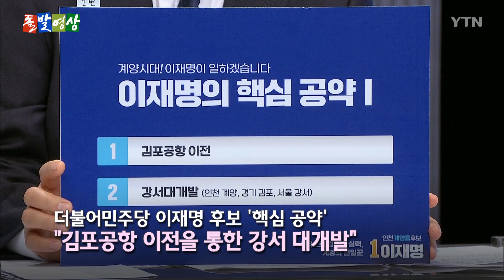[돌발영상] 엇박자 ('김포공항 이전' 공약한 이재명 후보… 정작 민주당은 공약이 아니라는데) / YTN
선거전 막판, 더불어민주당 이재명 후보의'김포공항 이전 공약'을 둘러싸고 정치권 논쟁이 커지고 있습니다.

졸속 공약이라며 이재명 후보 비판에 나선 국민의힘.

그런데, 지역 후보와 내부 반발을 의식해서일까요?

더불어민주당은 여당의 공세에
적극 방어하기보다는 왠지 논쟁에서 한 발 뺀 모습입니다.

여전히 김포공항 이전을 주장하고 있는 이재명 후보.

공약을 둘러싼 당내 '엇박자'에 어떤 심정일까요?

감사합니다.